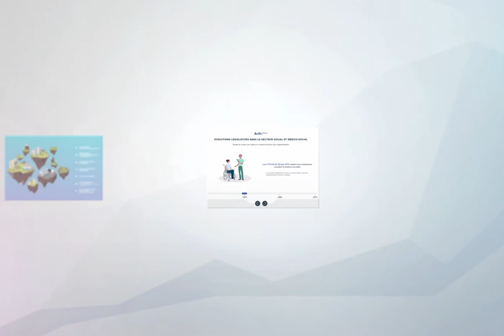Teaser Animer en présentiel enrichi de media